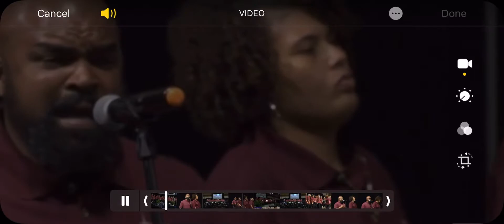September 2, 2019